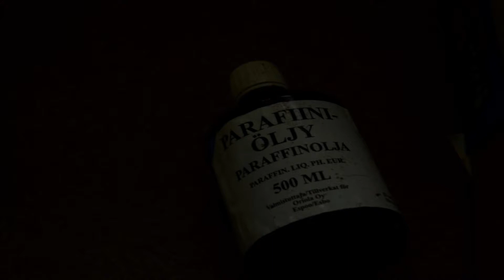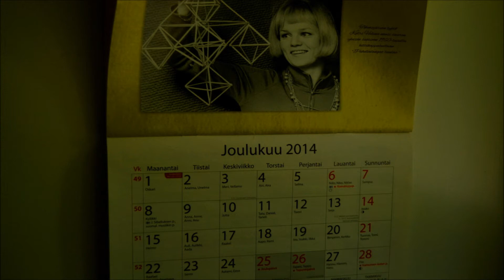Urban Exploration 41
Hometaloja tutkimassa Höytiäisen rannassa.